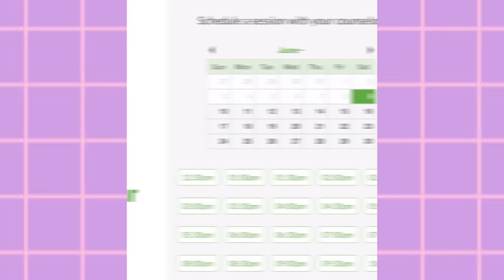why would anyone do this?! Face Powder BEFORE Foundation!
+ p r o d u c t s :

➤ [DERMABLEND] Illuminating Banana Powder:

➤ [BECCA COSMETICS] Aqua Luminous Foundation (i love it!):

➤ [DRUNK ELEPHANT] Skincare I've been using:
↬ Glycolic Night Serum
↬ C-Firma Day Serum